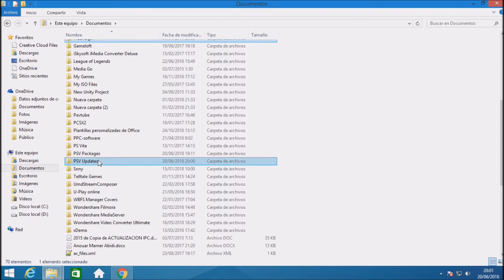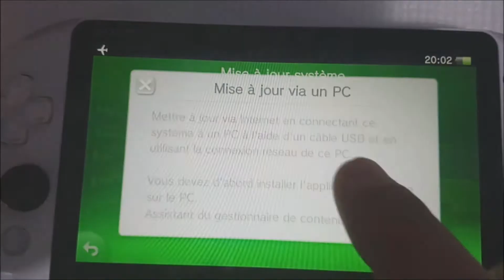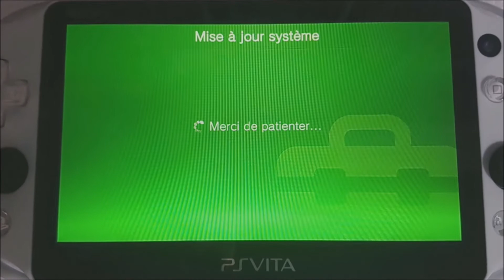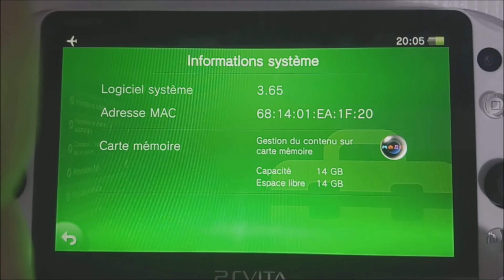psvita how to update manually to 3 65 to be ready for the new hankaku